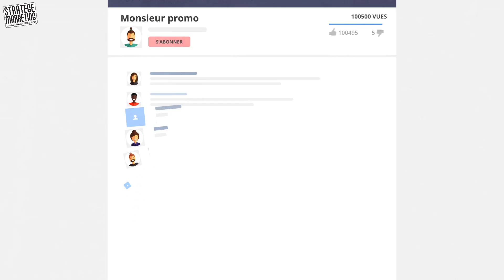Comment promouvoir en ligne (marketing digital)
Pour faire bondir vos affaires, vous pouvez élaborer des promotions en ligne.

Cette vidéo vous détaille les éléments clés à mettre en place dans vos promotions sur le web.

↡↡↡ Voir aussi ↡↡↡

▶ Pas encore abonné à cette chaine Youtube ?